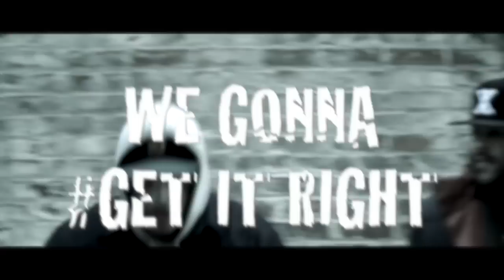A.T.G. (AGAINST THE GRAIN) - TOP DOWN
FOLLOW TWITTER @ATGWORLDWIDE @SUPERSONE @LIGHTWORKRELL